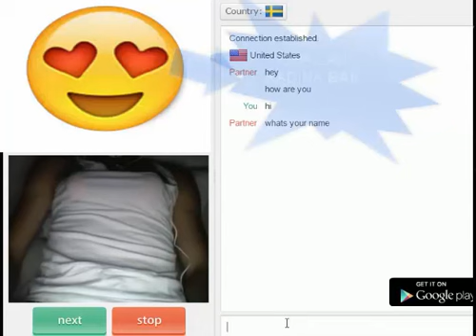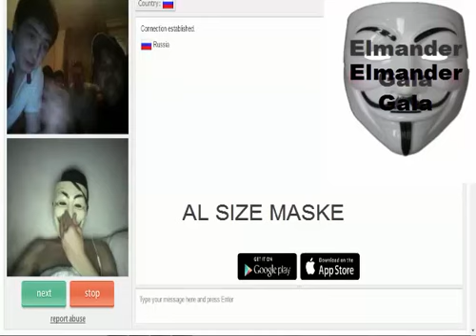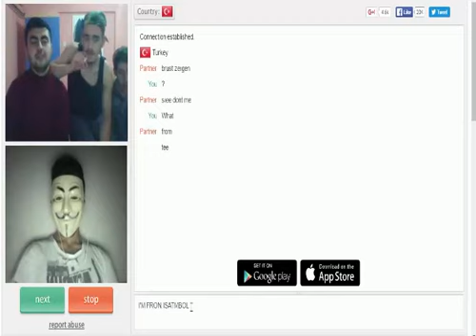Omegle Komik Anlar!! =D Funny moments with omegle